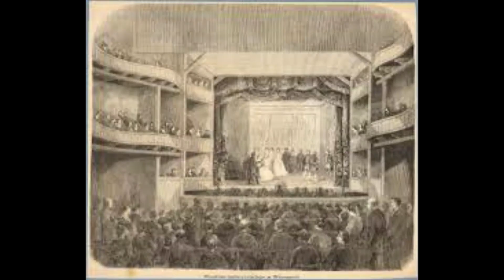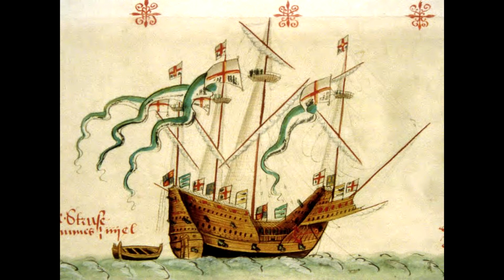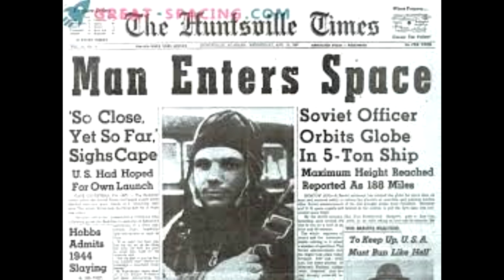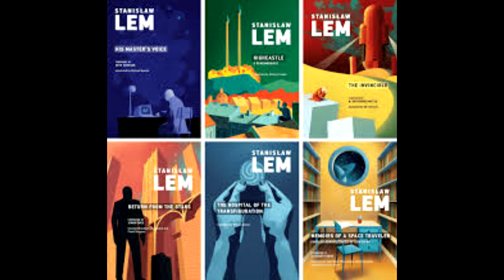Kurier cz 361